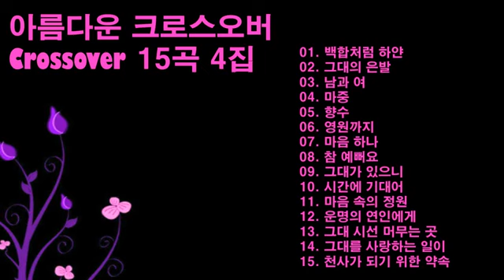♣아름다운 크로스오버 Crossover 15곡 4집♣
내 가슴에 남아 있는
지난날 이야기보다
지금 이 순간
내가 말하고픈 이야기가
더 소중합니다

지나간 세월보다
남아 있는 시간들이
더 의미가 있습니다

잊혀져 가는 사랑보다
지금 사랑하고 있음으로
지금 이 순간
내가 사랑하는 사람이
더 소중합니다

이루어 놓은 일보다
이루어가고 싶은 일들이
더 소망 있습니다

~소중한 것들. 용혜원~

01.【00:00】 백합처럼 하얀
02.【04:37】  그대의 은발
03.【09:20】  남과 여
04.【13:04】  마중
05.【16:13】  향수
06.【20:50】  영원까지
07.【25:02】  마음 하나
08.【29:30】  참 예뻐요
09.【34:11】  그대가 있으니
10.【38:36】  시간에 기대어
11.【42:45】  마음 속의 정원
12.【46:50】  운명의 연인에게
13.【50:34】  그대 시선 머무는 곳
14.【54:36】  그대를 사랑하는 일이
15.【58:12】  천사가 되기 위한 약속